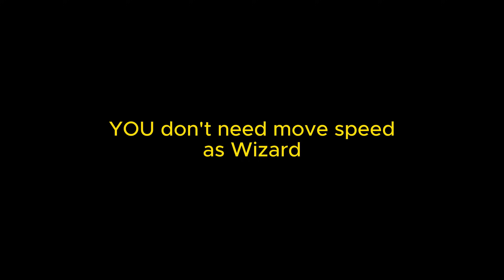WHY MOVE SPEED SUCKS | Rank 1 Wizard | Dark and Darker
In this video you will find all my arguments about not stacking move speed as a Solo Wizard !

0:00 You don't need Move Speed !
0:45 Why this video
1:10 My solo set up
2:19 Fight breakdown
3:10 Wizard vs Geared Barbarian
4:30 What should you build instead of Move Speed
5:45 What stats are you loosing for Move Speed
7:00 Move speed is not always useful !